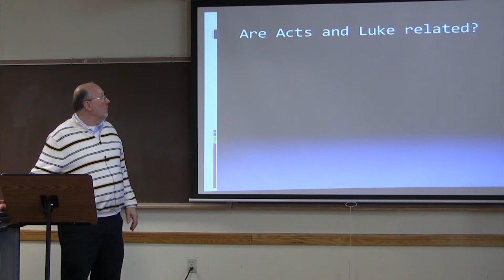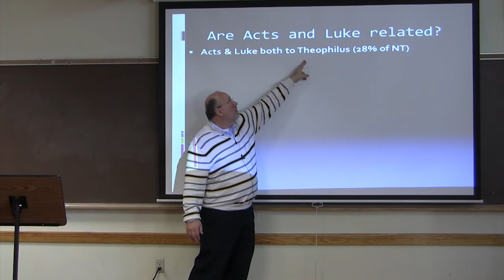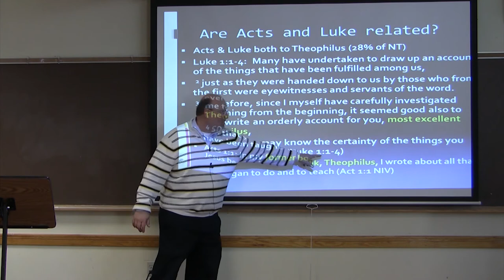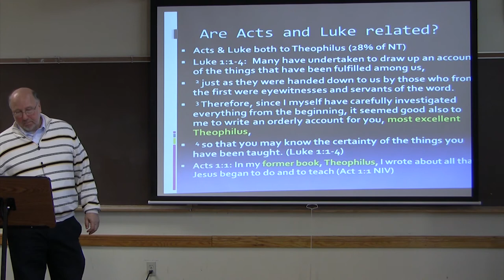Dr. Ted Hildebrandt, New Testament Literature, Lecture 12C